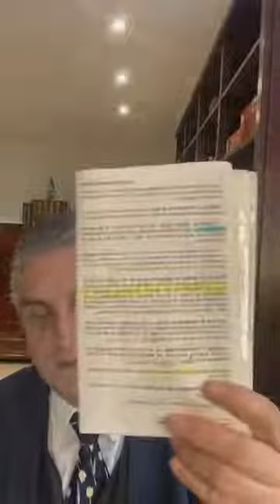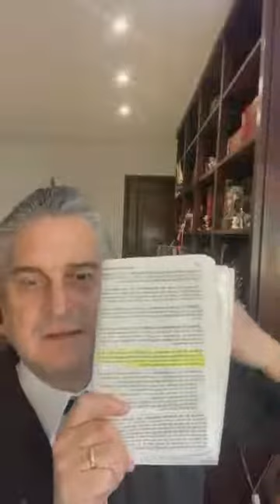Teoría del Proceso C 15/02/2022